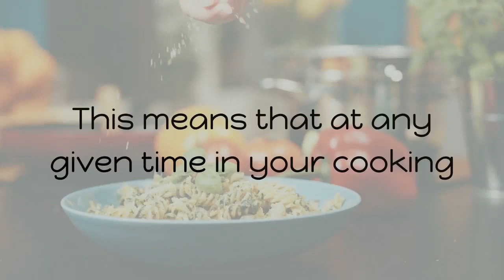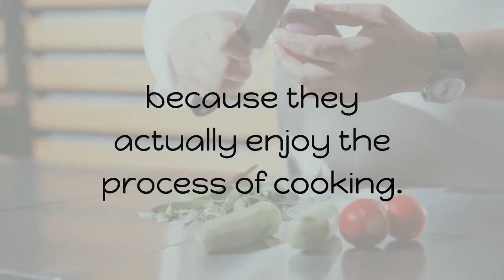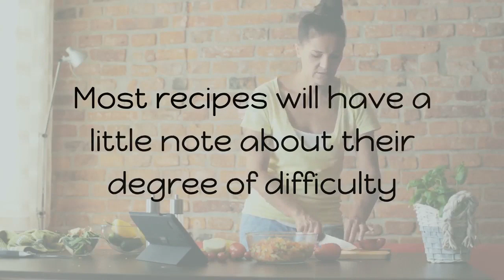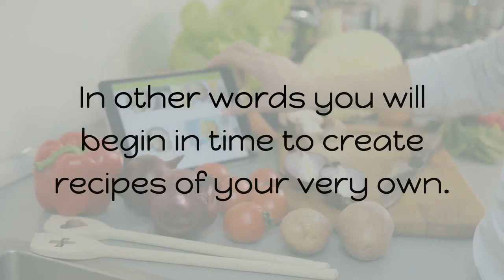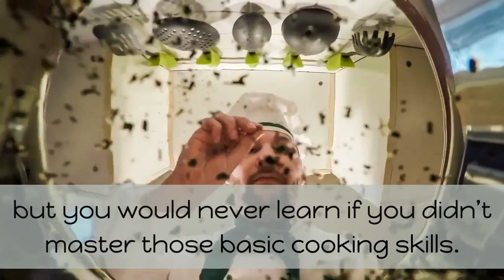Cooking Basics for Beginners720P HD